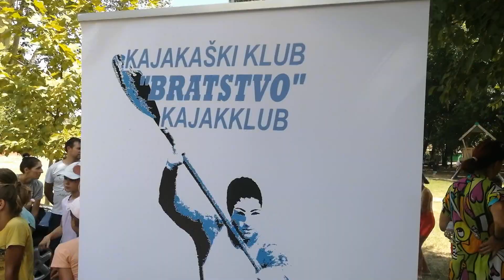Mintegy 150 kajakos szállt vízre a jubiláris 50-ik kajakregattán